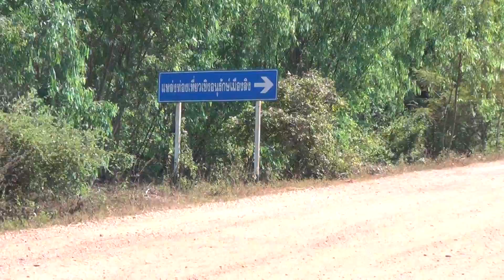องค์การบริหารส่วนตำบลนาคำ อำเภอศรีสงคราม นครพนม NaKham Local Authority , Nakhonphanom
ที่ทำการองค์การบริหารส่วนตำบลนาคำ ตั้งอยู่ที่  บ้านนาคำ หมู่ 5  ตำบลนาคำ  อำเภอศรีสงคราม  จังหวัดนครพนม  48150